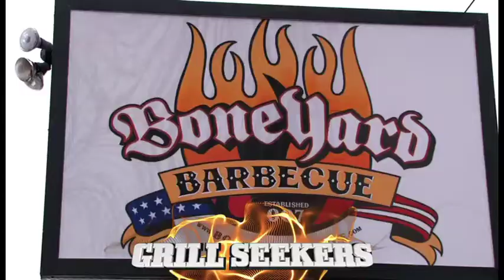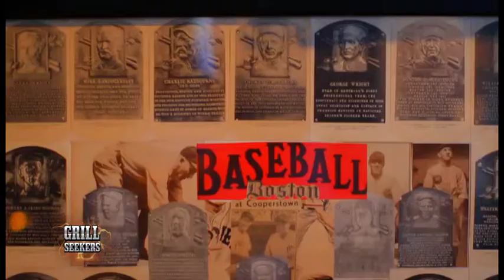Grill Seekers TV: Show #3 - Pt. 1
Host Mike Petit learns more about the origins of Red Sox Nation and and McGreevy's newest addition to the menu.